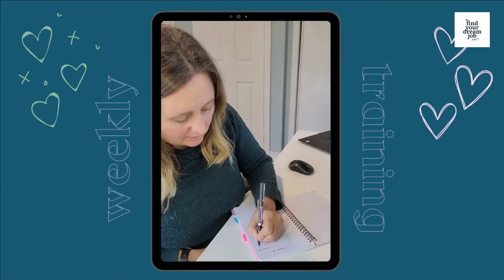The #1 Secret to Be a Master Negotiator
There was this one weekend where my husband and I got away for a much needed weekend away.  Only to have it ruined by a hockey tournament.
And I get it, hockey tournaments happen.  BUT we had clarified with the hotel that there were no hockey teams on our floor.
There were.
So at checkout time, I asked to speak to the Manager. I told him we were told no hockey teams were on our floor, he said that was impossible since every floor had hockey teams.
I got angry, but I stayed calm and collected. Ish.
He was offering free parking, a mere $20. I said “in your opinion you feel that that is enough for the experience we had”. He said yes.
I turned to walk away. And then stopped. I remembered the secret to winning any NEGOTIATION.
To go learn what it is, watch the video.